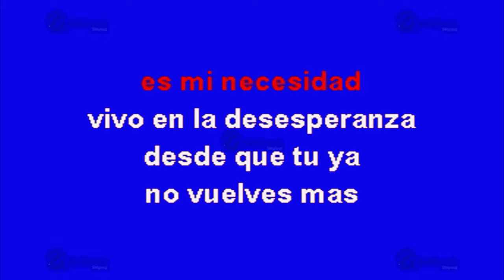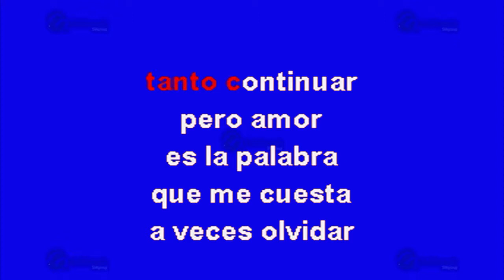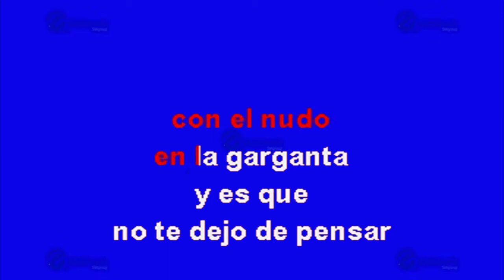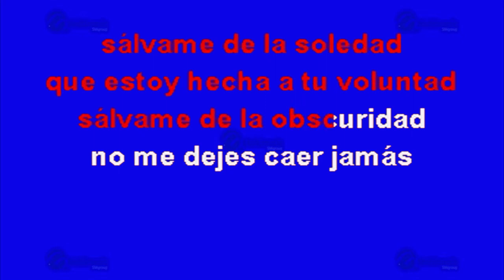Sálvame - Multikaraoke ► Éxito De Rbd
Canción: Sálvame
(Solo Como Referencia)
Fue Éxito De: Rbd

Clave Del Disco: OKE-0194
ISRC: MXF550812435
Copyright: Multimusic S. A. de C. V.